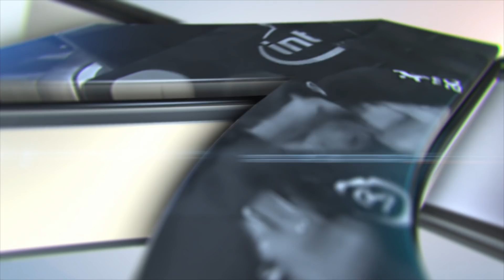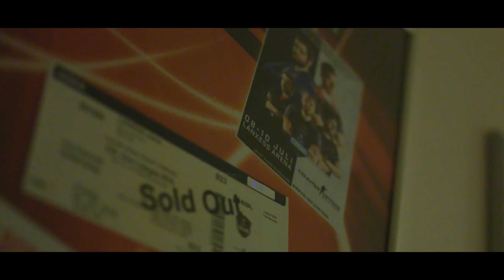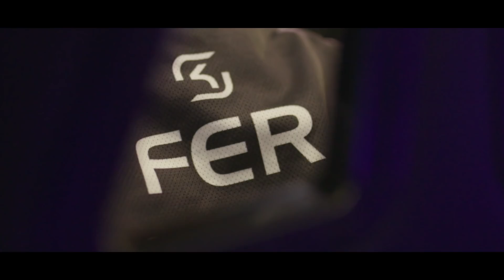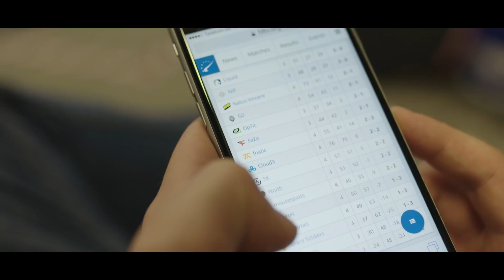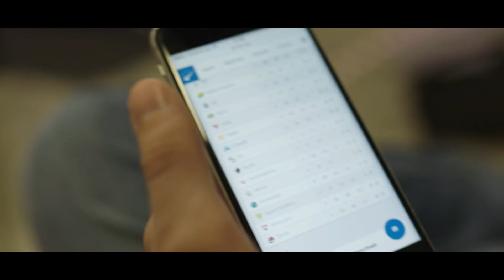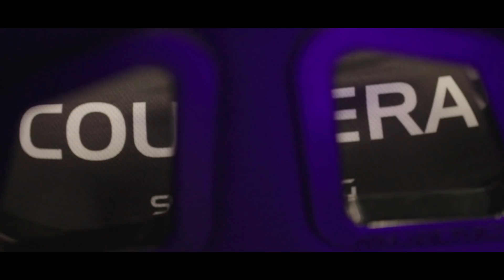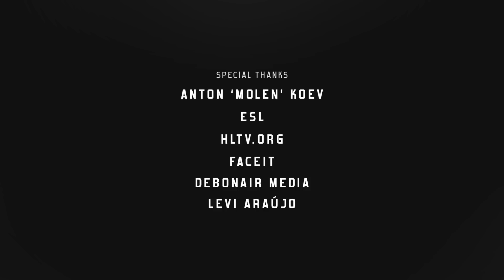20 Years of SK - Summer of '17 Part 2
The 20 Years of SK video series continues with a look into our second consecutive win at ESL One Cologne. The SK CS:GO team takes you through their journey to the trophy.